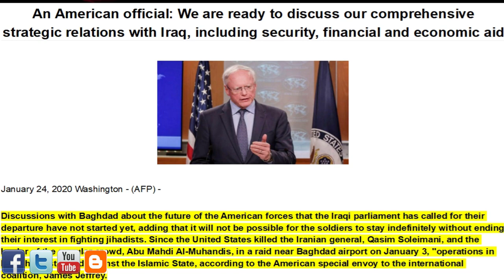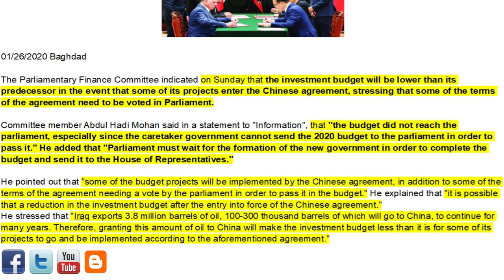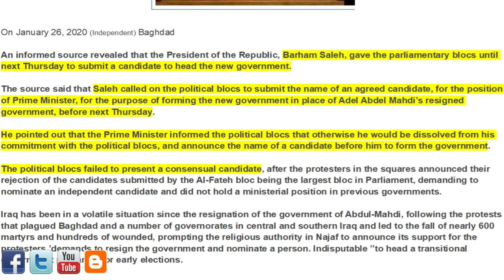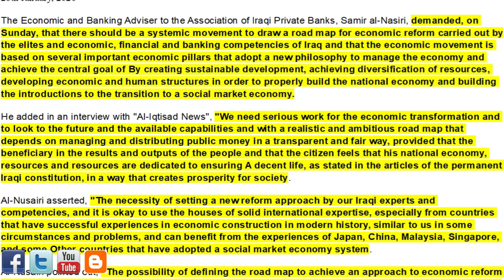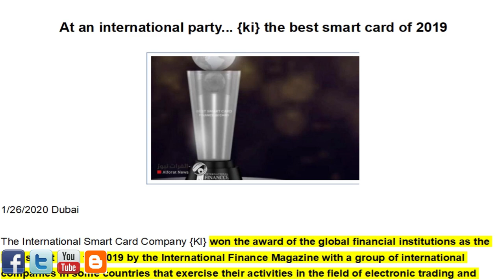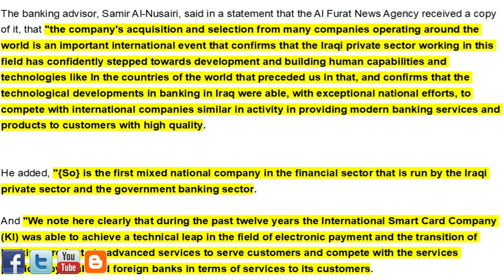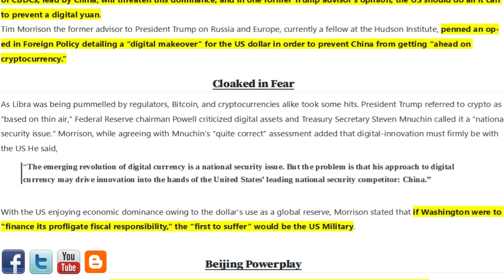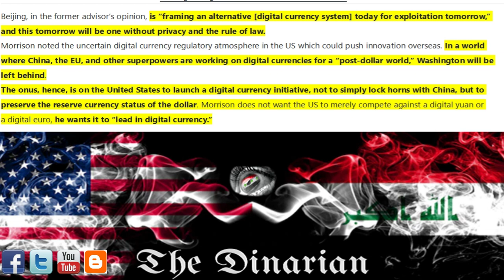🇮🇶🇮🇶USA IRAQ RELATIONS/PARLIAMENTARY FINANCE/PM MONDAY/ECONOMIC REFORM/IRAN USING CRYPTOCURRENCY🇮🇶🇮🇶